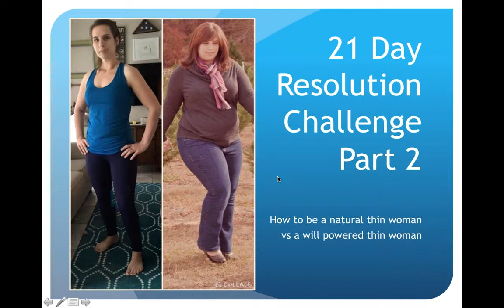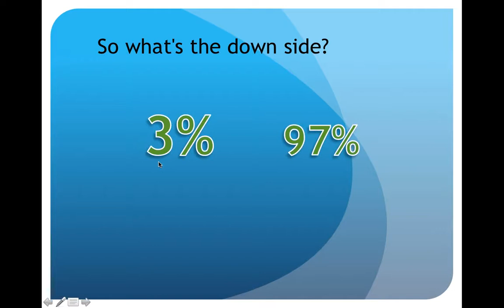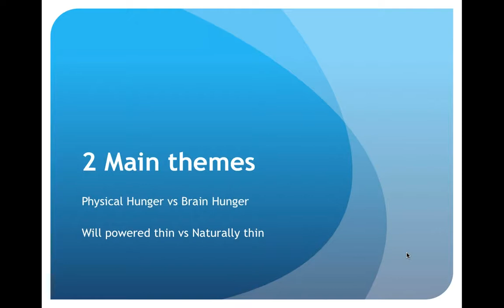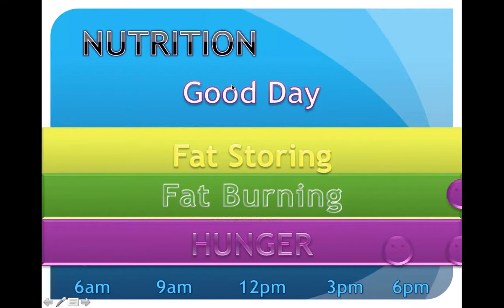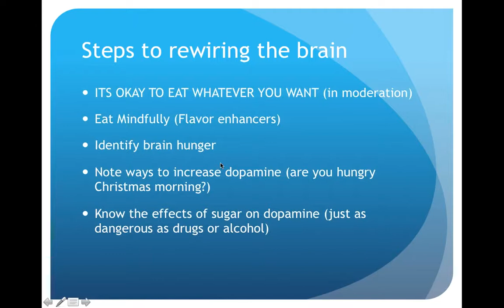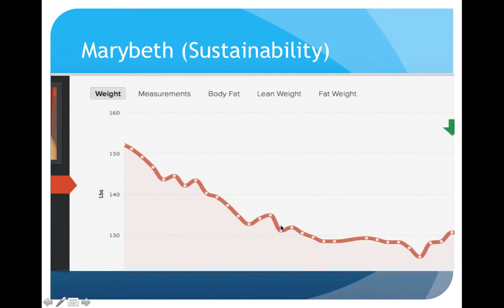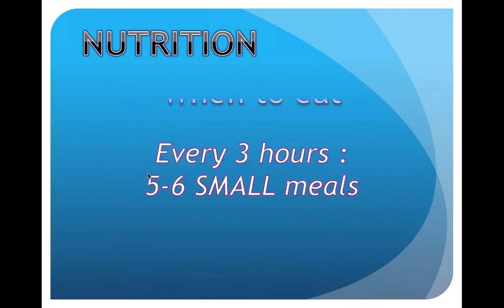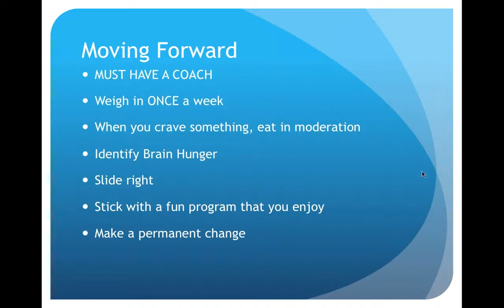21 Day Challanege Part 2 Nutrition tips that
The challenge is over. Now what? How to be a naturally thin woman vs a will powered thin woman. In this webinar we go over exactly how to maintain your weight loss and continue to loss more without depriving your self.